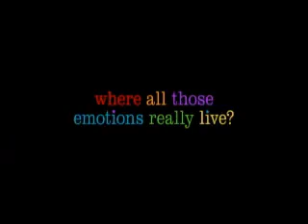Opening To Big Hero 6 2015 Blu-Ray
Here Is The Opening To Big Hero 6 2015 Blu-Ray And Here Are The Order:
1.Language Select
2.Disney Logo
4.Disney Movies Anywhere Promo
5.Inside Out Trailer
6.Aladdin:Diamond Edition Trailer
7.Tinker-Bell And The Legend Of The Neverbeast Trailer
8.Blu-Ray Menu
9.FBI Anti-Piracy Warning Screen
10.Disney Logo
11.Walt Disney Animation Studios Logo
That's All.